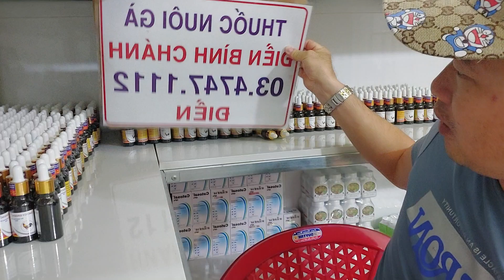cách nuôi gà tay dầy bo mạnh , độ bền cao